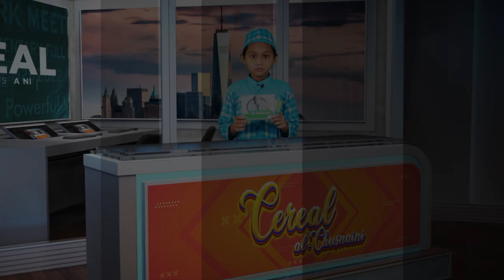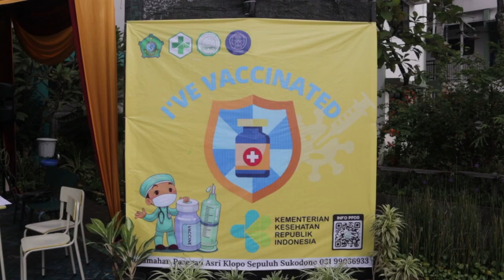Liputan Cereal Al-Chusnaini Januari 2022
Director :
👨‍⚖️ Ustadz Eko

Cereal Bulletin Team:
👨‍🏫 Ustadz Huddin
👩‍🏫 Ustadzah Indah